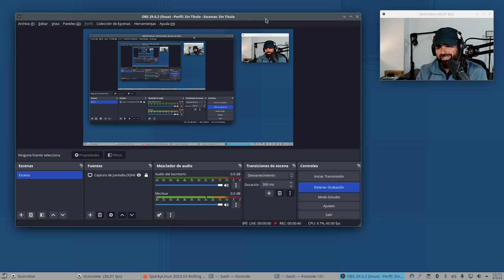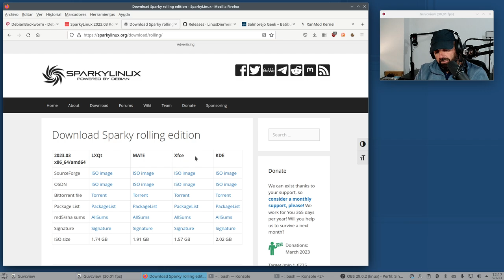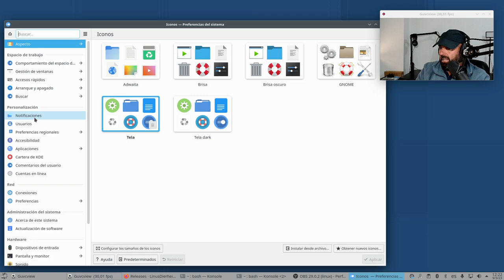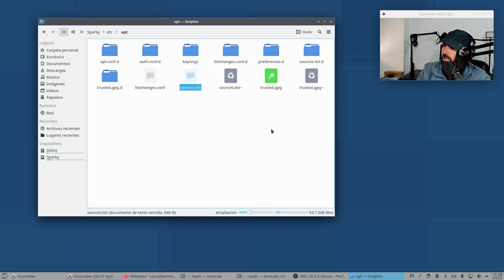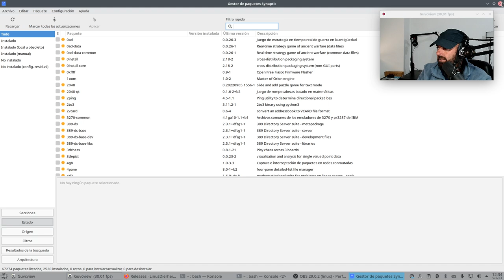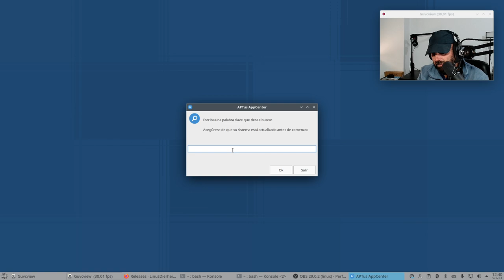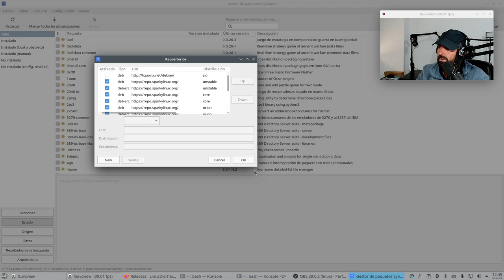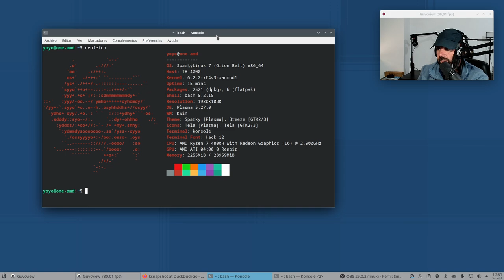SparkyLinux 2023.03 Kernel 6.1 KDE Plasma 5.27 LTS: Spanish Review (la Debian que siempre quise)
Hoy os traigo la revisión de esta distro que creo recordar nunca había probado, una distro que me ha encantado, la Debian que siempre quise.

- SparkyLinux 2023.03 Rolling Brings Linux Kernel 6.1 and KDE Plasma 5.27 LTS